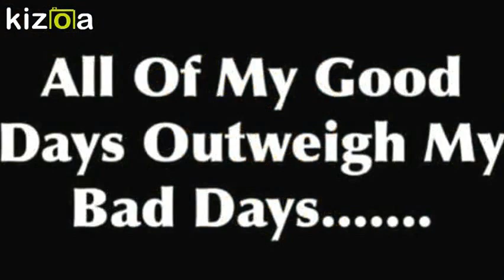I Won't Complain School Bus Conversion - Intro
We purchased a School Bus and NOW we are converting it to an RV